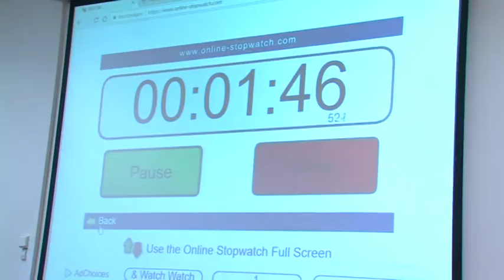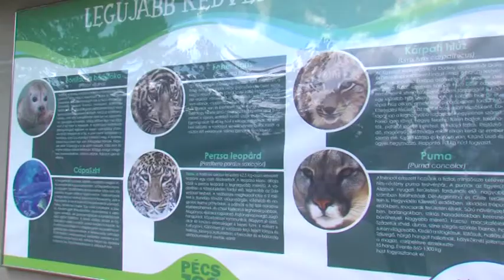PontMa (2018.03.26.) Pécs TV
PontMa
Idő: 00:20:40
Készítették: Vígh Gabriella, Tamás Gábor, Popov Alex, Katits Bernadett, Viszti István

Tartalom:
- Méltóság Mezeje program a Pécs-Baranyai Hospice Alapítvány szervezésében
(Megszólalók: Hoppál Péter pécsi országgyűlési képviselő, az EMMI kultúráért felelős államtitkára; Dr. Csikós Ágnes, a Pécs-Baranyai Hospice Alapítvány elnöke)
- Véradási akció az új kertvárosi rendelőintézetben
- Bővül a pécsi térfigyelő kamera-hálózat
(Stúdióvendég: Csizi Péter pécsi országgyűlési képviselő)
- Ifjúsági Passiójáték a Tettyén
(Megszólalók: Wittmann Tamás, a Passiójáték szereplője; Czopf Ágnes, a Passiójáték szereplője; Bognár Csaba, az Ifjúsági Passió rendezője)
- Emeli dolgozóinak létszámát a BAT Pécsi Dohánygyár Kft.
- VI. Kreatív Történelem Országos Középiskolai Tanulmányi Verseny a PTE BTK TTI és a PTE Gyakorló Általános Iskola, Gimnázium és Szakgimnázium szervezésében
(Megszólalók: Heringes William dunaszerdahelyi középiskolás versenyző; Gőzsy Zoltán, a PTE BTK Történettudományi Intézet tanszékvezetője)
- Programok a Víz Világnapján a PécsZooban– Aktuális fejlesztések az állatkertben
- Magabiztos győzelmet aratott a PVSK-Veolia a Sopron KC ellen  (84:57)